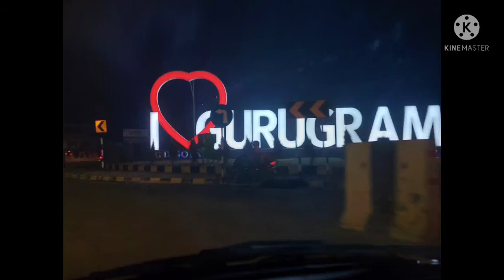Manali Trip | The Climb | Part-1 | Vlog | Childhood Friends | Family | Joy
Featuring:-
Brothersss: Bagla, Annu
Brothersss Ki Dulhaniyas: Aditi, Chinky